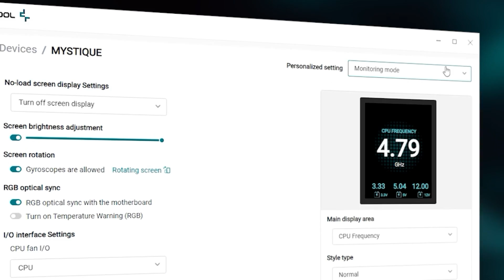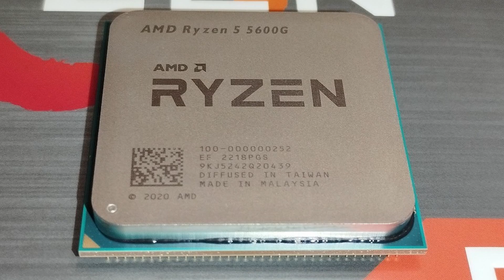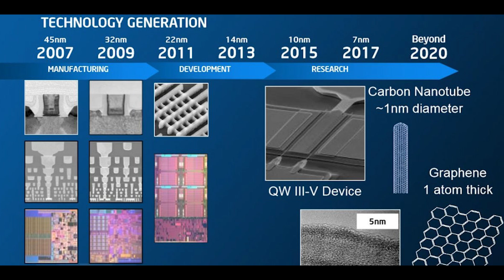🚨 NVIDIA Launches GPU Price War! 🚨 Best 1440p GPU? 🚨 February 2024 Q&A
GPU Price War as AMD & NVIDIA Slash GPU Prices 🔻Click More For Links🔻

▶️ How to Build A PC 2024 Playlist (RAM, CPUs, Motherboards, Coolers & More)

Relevant Products:
Best Graphics Card for Gaming 2024
*NVIDIA RTX 4000 GPU*
▶️ RTX 4090
▶️ RTX 4080 Super
▶️ RTX 4070 Ti Super
▶️ RTX 4070 Ti
▶️ RTX 4070 Super
▶️ RTX 4070
▶️ RTX 4060 Ti 16GB
▶️ RTX 4060

*AMD Radeon RX 7000 GPU*
▶️ RX 7900 XTX
▶️ RX 7900 XT
▶️ RX 7900 GRE
▶️ RX 7800 XT
▶️ RX 7700 XT
▶️ RX 7600 XT
▶️ RX 7600

▶️ RTX 3060 12GB
▶️ RTX 3050 8GB

*AMD Radeon RX 6000 GPU*
▶️ RX 6800 & XT
▶️ RX 6700/6750 XT
▶️ RX 6600/6650 XT
▶️ RX 6600

▶️ ARC A770
▶️ ARC A750
▶️ ARC A580

▶️Ebay GPUs

What is the best 1440p GPU 2024? RX 7800 XT vs RTX 4070 Super vs RTX 4070? RTX 4070 Ti Super vs RX 7900 XT? Should you build a gaming pc now or wait? NVIDIA is launching the RTX 4000 Super GPUs, including the RTX 4070 Super, RTX 4070 Ti Super, and RTX 4080 Super. Will NVIDIA cut GPU prices in response to AMD's Radeon GPUs? RTX 4070 vs RX 7800 XT for best 1440p GPU? AM4 vs AM5, is it time to switch? USB speeds explained and more!

0:00 GPU Prices Slashed!
0:42 Awesome AIO Coolers!
1:13 GPU Prices, RTX 4000 Super Value
1:38 RTX 4070 Super Good Value?
2:13 Is 12GB VRAM Enough in 2024?
3:11 How Long will 12GB VRAM Last?
3:58 RTX 4070 Ti Super vs RX 7900 XT
4:52 RTX 4080 Super Good Value?
5:20 RTX 5000 Have More VRAM?
6:00 GPU Prices Are Dropping!
6:55 RTX 5000 Series Better Price/Perf?
8:12 Intel In Serious Trouble?
8:49 Intel GPUs Finally Worth It?
9:59 GPU Undervolting Worth It?
11:31 How to Undervolt GPU?
11:54 STOP Doing This STUFF!
12:42 When to Re-paste GPU?
13:22 When to Change GPU Thermal Pads?
13:59 When to Re-paste CPU?
14:18 Will APUs Replace Budget GPUs?
14:59 Why I Don't Like Ryzen 8000G
16:03 What is CPU Architecture?
17:22 Can Future GPUs Get Better?
18:34 Mr. Bear Is President of the Universe
18:50 How Do RAM Timings Work?
19:21 Best PC Builds in 2024!